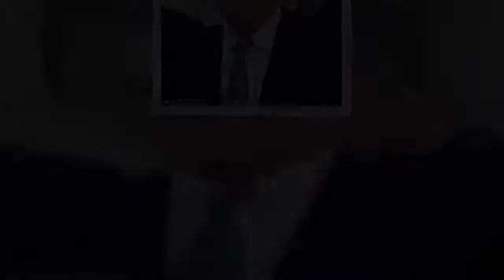Ex-Trump aide Manafort cannot be prosecuted in NY following pardon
New York state's highest court has rejected the Manhattan district attorney's effort to prosecute Paul Manafort, the onetime campaign chairman for former President Donald Trump.The decision by the Court of Appeals ends Manhattan District Attorney Cyrus Vance's attempt to pursue Manafort on 16 felony charges, including mortgage fraud, that were similar to crimes for which the 71-year-old had been convicted in federal court and pardoned by Trump.Vance had been appealing a 4-0 ruling in October by an intermediate-level state appeals court which found that prosecuting Manafort violated state double jeopardy laws, or trying someone twice for the same conduct.    A spokesman for Vance on Monday declined to comment on the Court of Appeals' February 4 order, which let stand the indictment's dismissal.Manafort's lawyer Todd Blanche said he was pleased with the ruling.'This is a case that should never have been brought because the dismissed indictment is a clear violation of New York law,' Blanche said.Manafort worked on Trump's White House campaign for five months in 2016.   Share this article   Share  Vance announced Manafort's indictment in March 2019, less than an hour after a judge sentenced Manafort to seven and a half years in prison on federal tax evasion and bank fraud charges.The federal case stemmed from former Special Counsel Robert Mueller's probe into Russian interference in the 2016 presidential election.Manafort was accused in that case of misleading the US government about lucrative foreign lobbying work, hiding millions of dollars from tax authorities and encouraging witnesses to lie on his behalf.Trump pardoned Manafort on December 23, seven months after he was released to home confinement.Manafort's lawyers had said he faced health risks, including from possibly contracting the coronavirus, in prison.  Vance's decision to charge Manafort was widely seen as an attempt to hedge against the possibility that Trump would pardon Manafort for federal crimes. US presidents cannot pardon people for state crimes.The Manhattan case alleged Manafort gave false and misleading information in applying for residential mortgage loans from 2015 to 2017. He was also charged with falsifying business records and conspiracy. Manafort's lawyer quickly raised the double jeopardy claim, saying the New York case was essentially a copy of the federal one.Vance's office contended its case was exempt from state double jeopardy protections because the charges involved different aspects of some of the offenses covered in the federal case.A trial court judge, and then an intermediate appeals court, disagreed.Vance's office appealed to the state's highest court, the Court of Appeals, in November.The state's chief judge, Janet DiFiore took on the matter herself and issued a one-page decision denying Vance's office an opportunity to pursue its appeal further, effectively ending the case.Steve Bannon, a former Trump adviser pardoned after being charged by federal prosecut